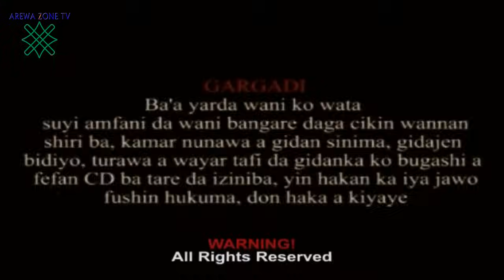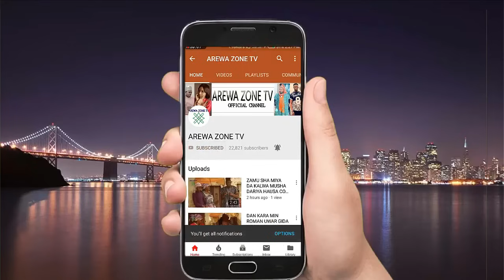Yar Aiki Part 1: Latest Hausa Movies 2023 With English Subtitle (Hausa Films)